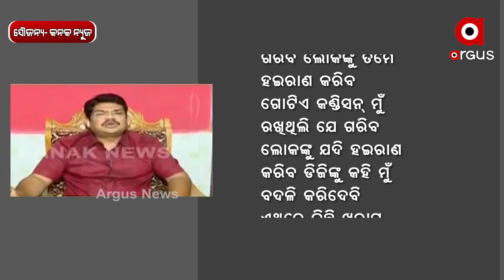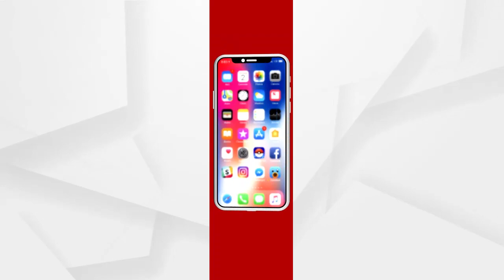ମନ୍ତବ୍ୟ: T'କୁ ନା